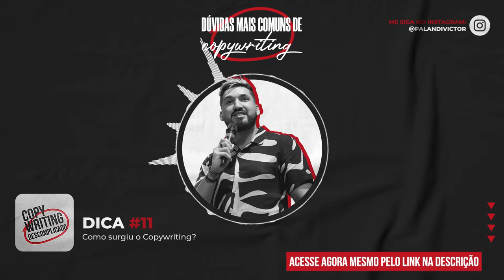Dúvidas Mais Comuns de Copywriting - #11 - Como surgiu o Copywriting?